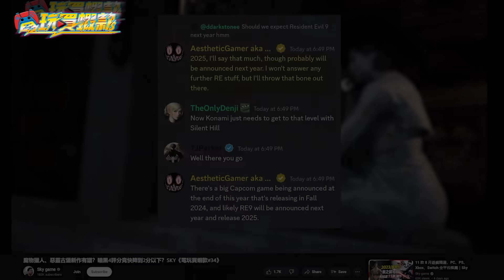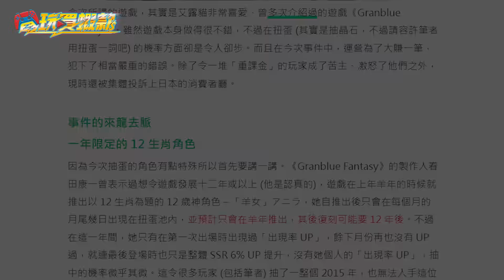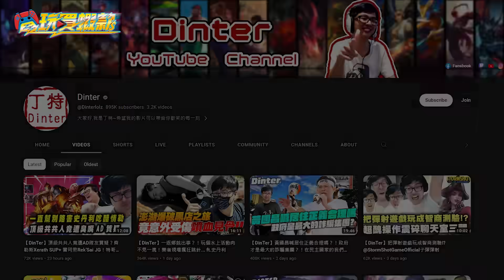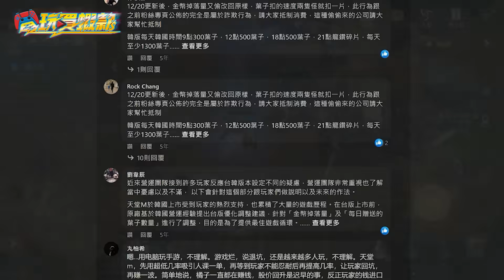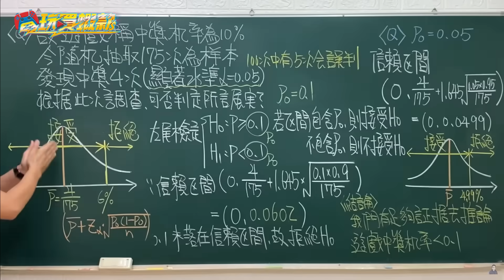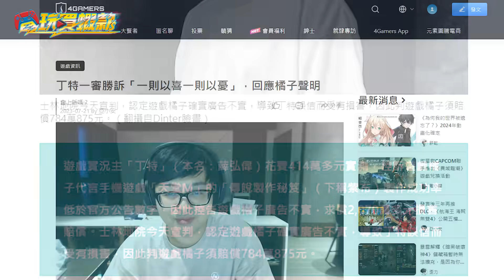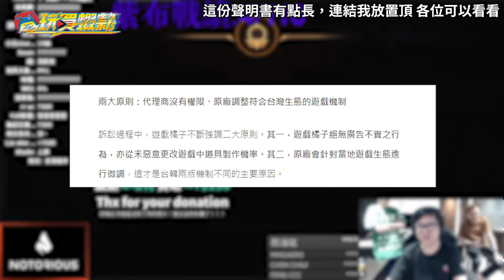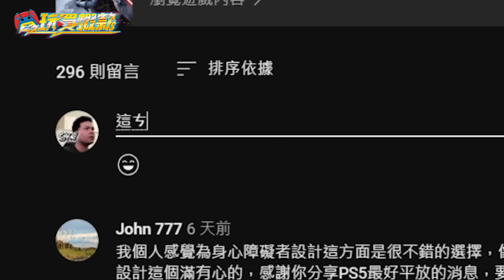玩家消費超過一千萬在遊戲身上，卻反被遊戲公司告？SKY《電玩買蝦款#35》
這週算是一期加更的遊戲新聞，畢竟我這裡多數都是以國外新聞為主，一直以來都沒有特別報台灣本土，這次有徵求到丁特的授權，加上因為一審結束，所以就把整起事件做一個始末由來的跟大家講，做為後世遊戲人的一個警惕。

時間線:
0:00 前言
0:46遊戲課金
1:44 丁特與天堂M
4:15 天堂M的種種問題
5:29 紫布事件、轉蛋法
7:41 被遊戲公司告直到判決出爐
10:36 結語

NS SWITCH PlayStation Xbox Steam